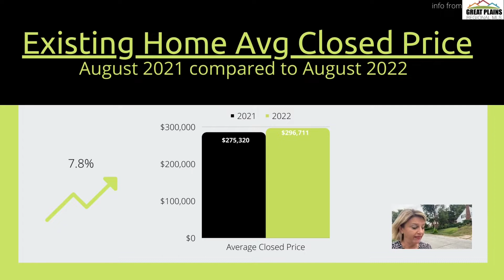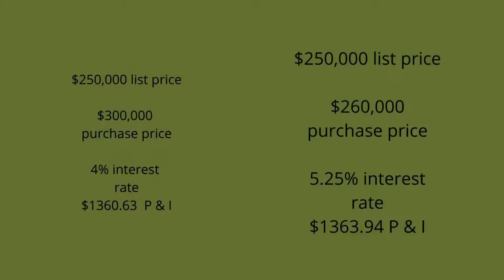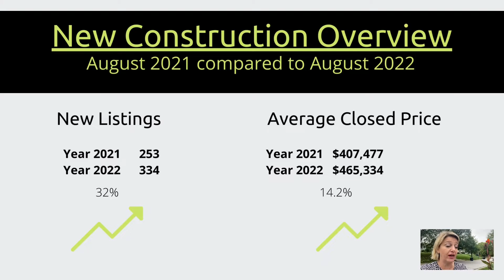August Real Estate Stats over last year | Omaha, NE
Here are the August Stats for the Omaha Region MLS. Looking at Buying? Selling?

Cindy Andrew
Broker/ Owner
Sit Stay Homes